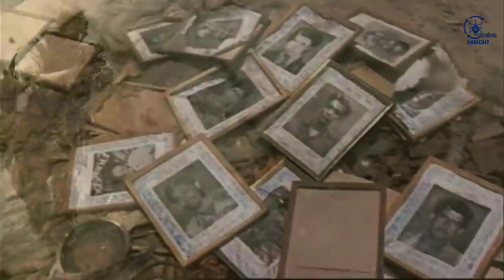රිවිරැස මහා සංග්‍රාමය (පළමු කොටස) | Operation Riviresa (1995) Episode 1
සිහින ඊළාම් රාජ්‍යයේ රන්දෙවොල වන් යාපනය අර්ධද්වීපය මුළුමනින්ම ත්‍රස්ත ග්‍රහණයෙන් මුදවාගත්, සංවිධානාත්මක රිවිරැස මෙහෙයුමේ පළමු අදියරෙ පළවැනි කොටස දක්වා ආරක්ෂක හමුදාවන් ඉදිරියට ගමන්කළ ආකාරයයි මෙම වීඩියෝවෙන් ඉදිරිපත් කෙරෙන්නේ.

මූලාශ්‍ර:
Sri Lanka Army 50 Year On (ශ්‍රී ලංකා යුධහමුදා 50 වැනි සංවත්සර ප්‍රකාශය)
Diamond of the Silent Blue (ශ්‍රී ලංකා නාවික හමුදා 60 වැනි සංවත්සර ප්‍රකාශය)
The conflict that Eluded Peace - General Shantha Kottegoda

Video Courtesy:
Associated Press (AP)
Eelam View
Aljazeera
Sri Lanka Rupavahini Corporation (SLRC)

Image Courtesy:
Nishan Welideniya
Eddy de Kruijff